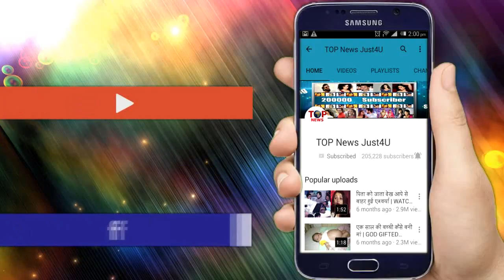DIVYA DRISHTI || JUNE 15, 2019 || UPCOMING TWIST || OMG!! RAKSHIT & DRISHTI COMES CLOSER